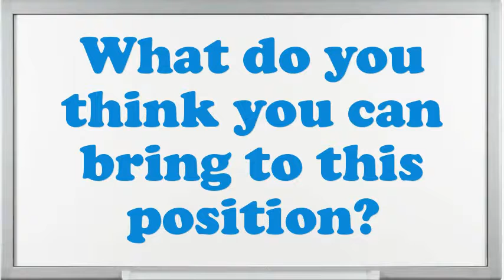Supervisor Cooler Service interview questions